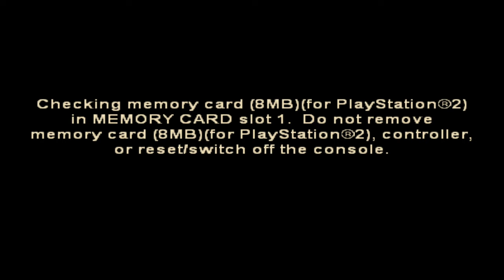Delta Force : Black Hawk Down 三角洲特種部隊-黑鷹計劃 #4 Task Force Ranger